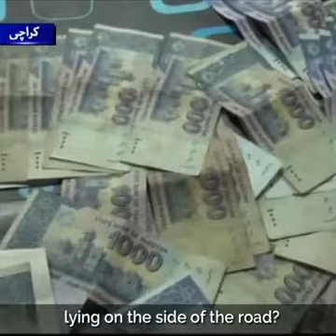A truck driver found Rs200,000 on the road and this is what he did with the money